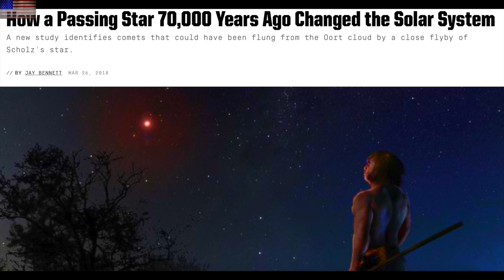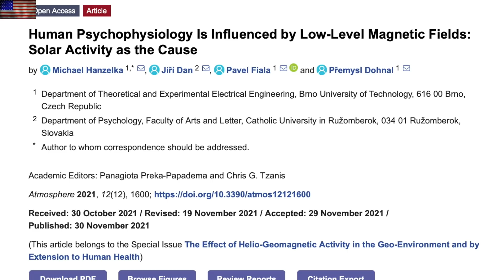Sun Erupts Several Times, The REAL Nibiru, Sun-Health Impact | S0 News Dec.6.2021